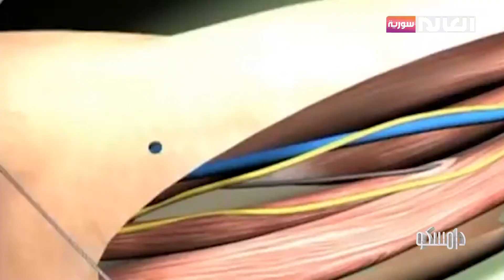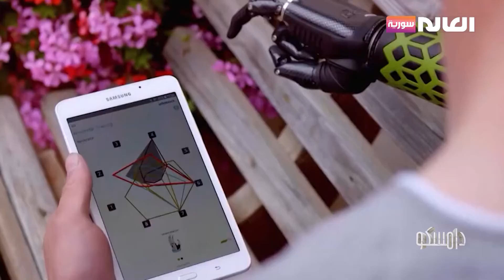يد صناعية تمنح القدرة على الإحساس | برنامج دامسكو